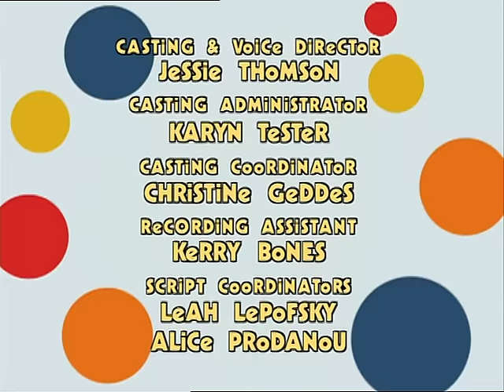Rolie Polie Olie - Family Portrait / Show And Tell / Little Helping Hand - Ep. 40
It’s Picture Day in the Polie household and everybody is getting ready to take a picture that “looks just like us”.  Mom wants to make it a neat and tidy presentation with everyone wearing something blue.  Do you suppose she meant that to include Zowie colouring herself blue, Olie wearing his swimsuit and Dad in his underpants?!